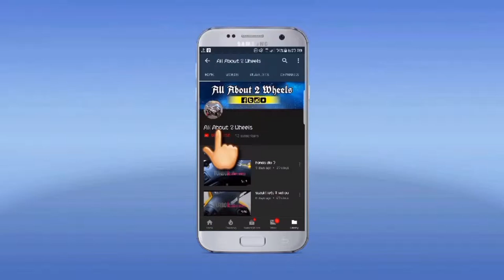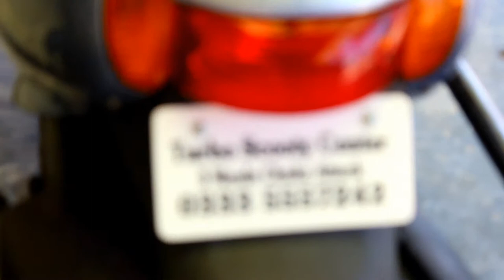Suzuki Basket with Side Wheel Attachment.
Very convenient ..
 Do not modify the original motorcycle.
Just install the accessory kit only .. In addition, can also be ordered according to the usage pattern.
Design, manufacture for improving the quality of life for the elderly and disabled ...
etc in the form of vehicles Both engine and electric
Delivery across the country {PAKISTAN]

Turbo-Autos

for order:
Send your name
Address
Product name

call/SMS/What'sApp/Messenger
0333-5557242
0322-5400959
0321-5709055